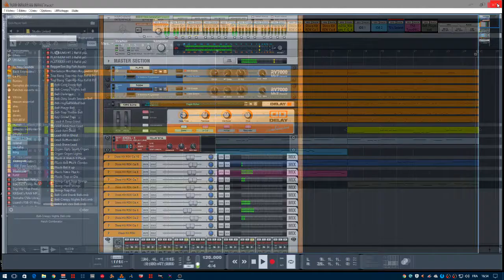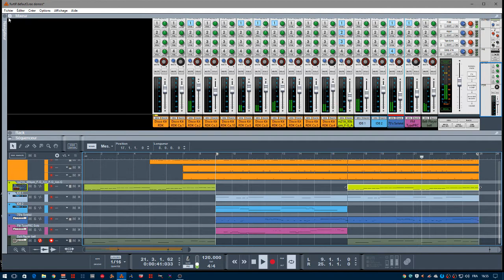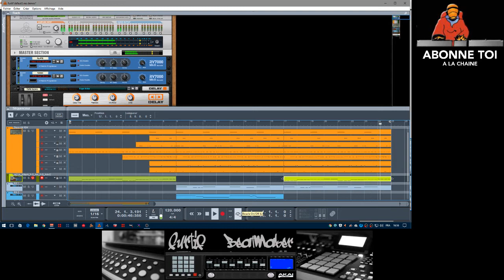abc du beatmaking"reason essentiel session #3"